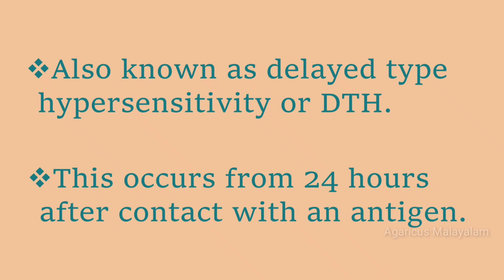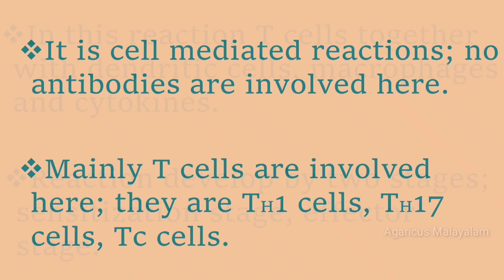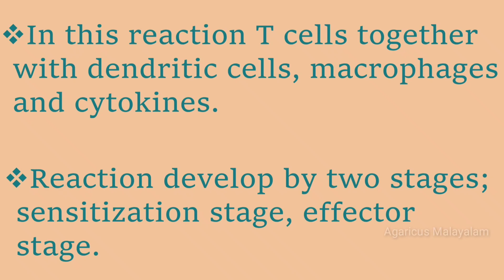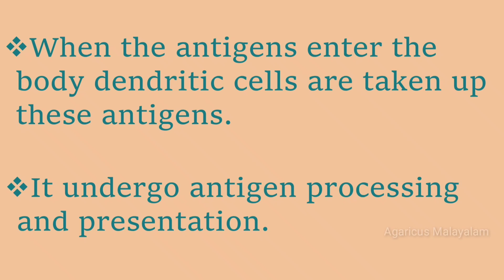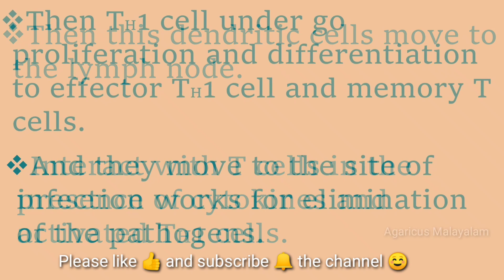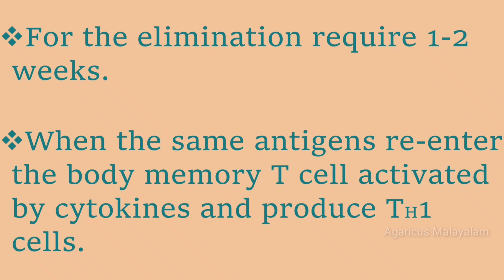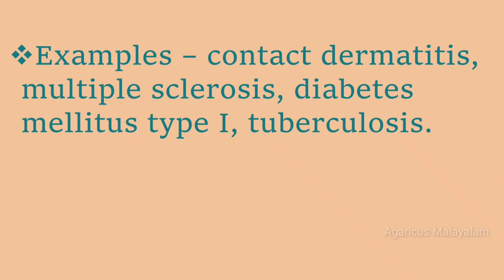TYPE IV HYPERSENSITIVITY REACTIONS |DELAYED TYPE HYPERSENSITIVITY | DTH | MALAYALAM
Type IV hypersensitivity reactions or DTH  are cell mediated reactions.